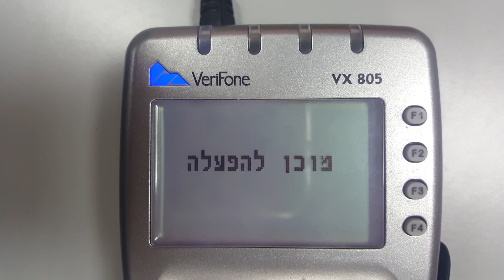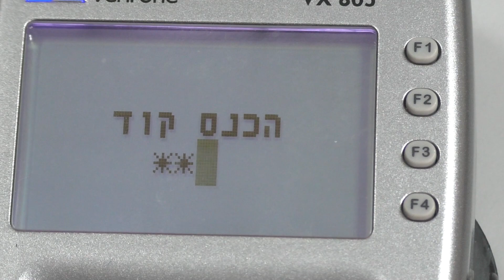הוראות עבודה עם תקן EMV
חשבשבת - הדרכה להפקת קבלה עם תקן EMV ותוכנת חשבשבת מהדורה 2018